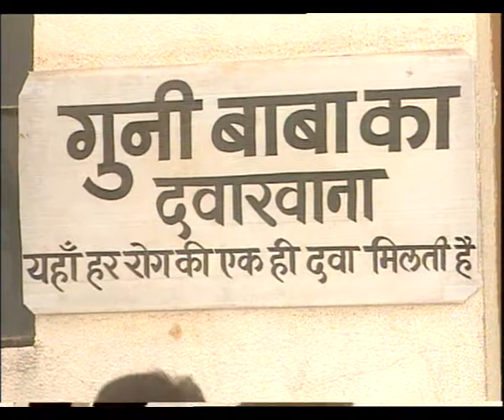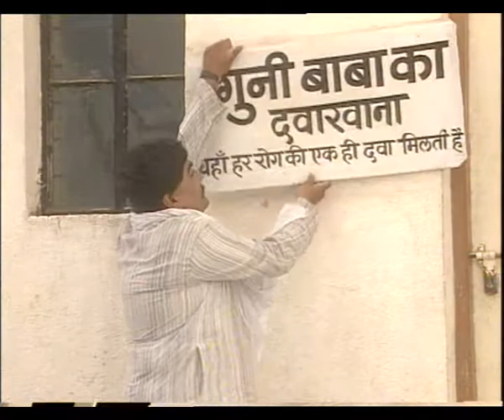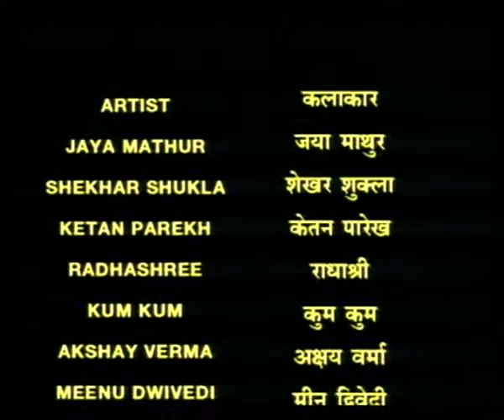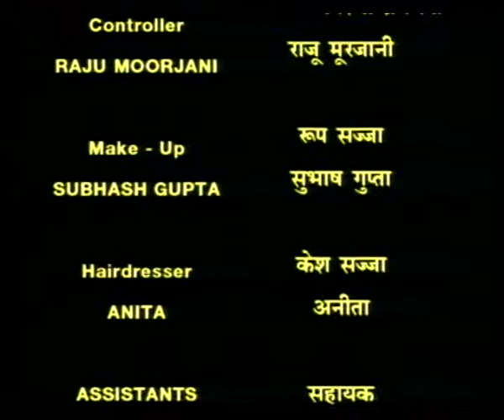BHAVANEE EP 8